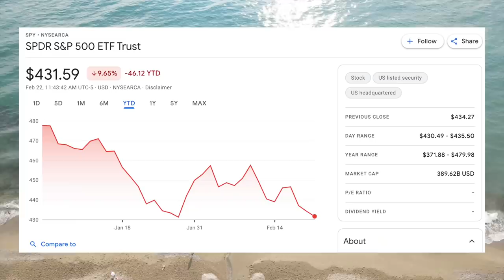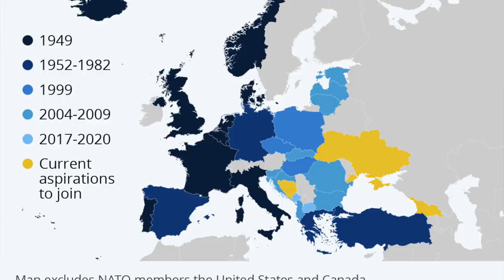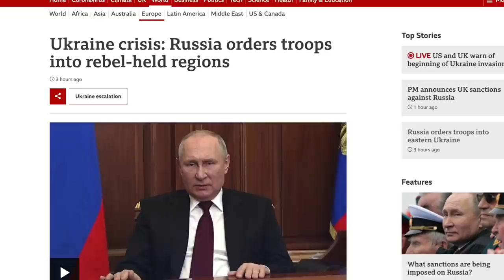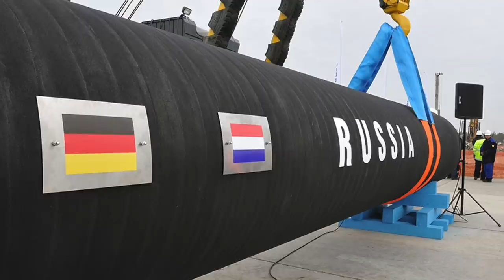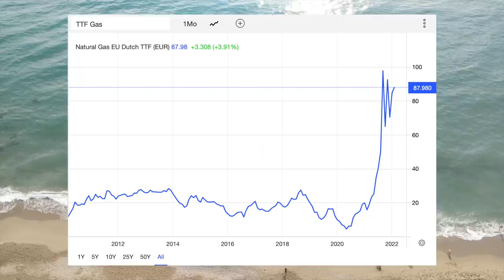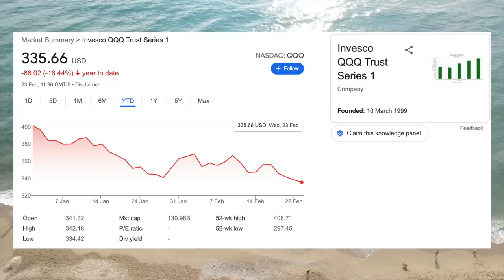Its Official, Russia Has Invaded Ukraine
Over the past few weeks there has been growing fears around a potential Russian invasion of Ukraine. Putin amassed an invasion force of more than 100,000 troops on the Ukrainian border and now he has finally pulled the trigger. He officially recognized the two separatist controlled regions in Eastern Ukraine and is sending in troops to help them fight against the Ukrainian military. In this video we will look at why Russia is invading Ukraine and how far Putin is willing to go.